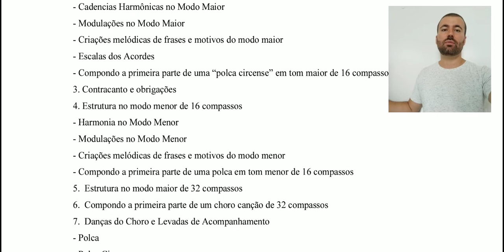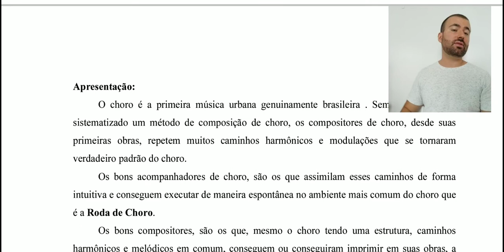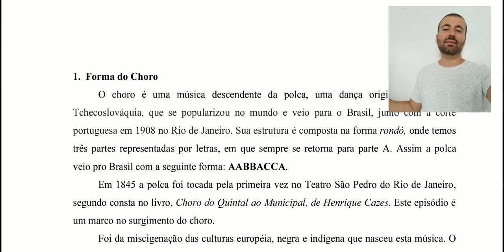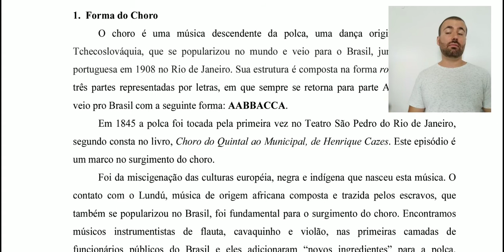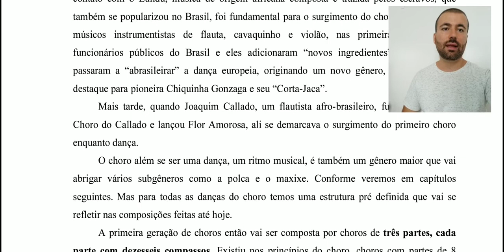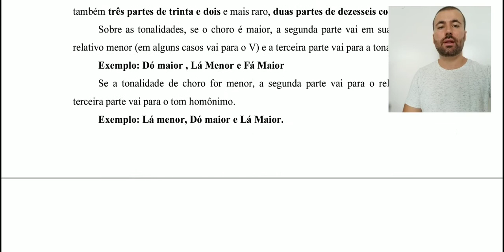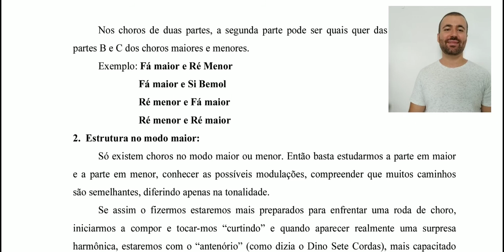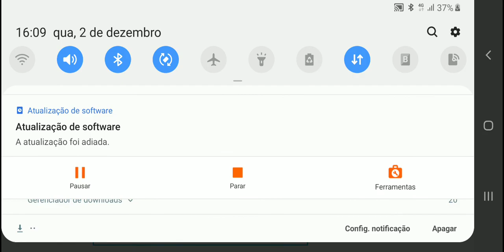Compondo Choro | Estrutura @RS.sedac, @feevale e